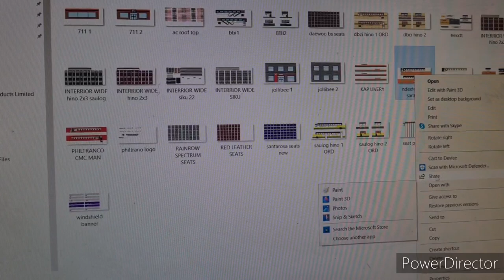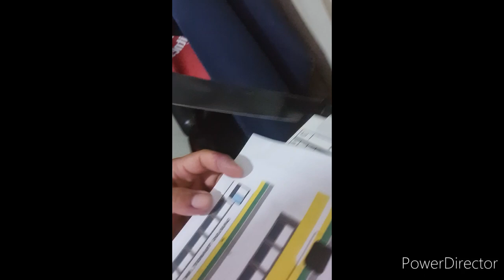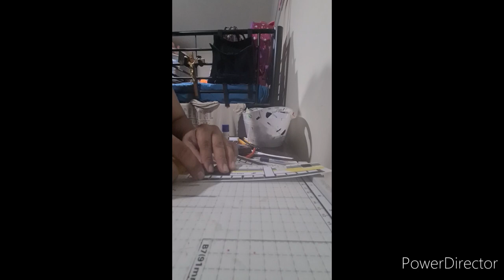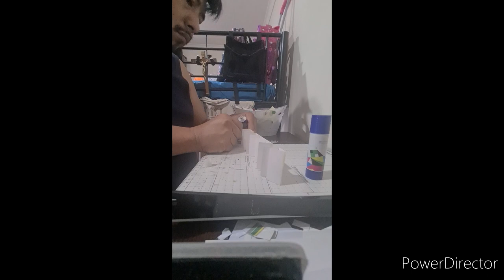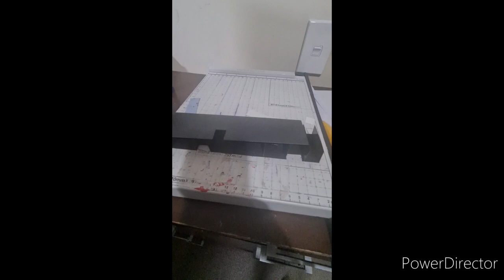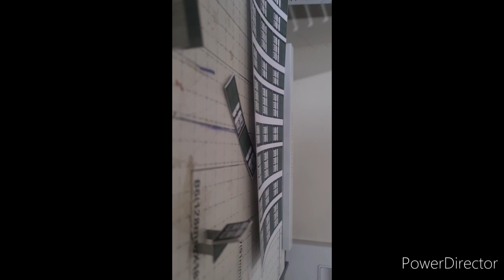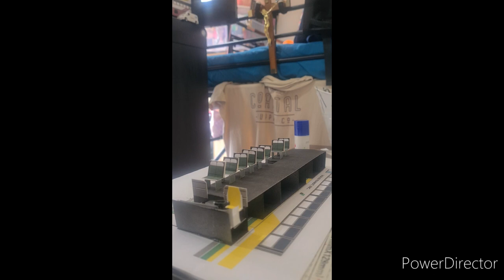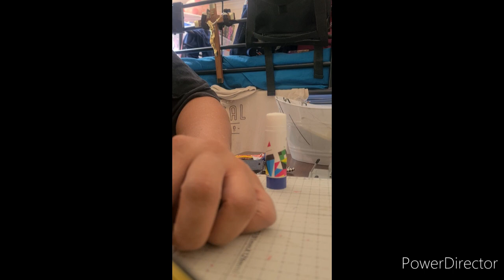D.I.Y. Tutorial how to make buses out of 150 Gsm feat. Saulog Transit hino Rf box type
neededneeded:
A4 paper
printed skins such as bus outside looks
printed seats
printed cockpit dashboard
printed overhead baggage compartment
Guillotine cutter (for straight cutting)
150 gsm board (a4 size)
scissors
glue stick
rugby (adhesive)
spray paint (black)

steps:
1 research which bus youll do
2 print out outside looks, seats, cockpit dashboard etc.  (do 3 copies each)
3 after printing glue those printed sheets in 150 gsm board
4 using Guillotine cutter cut those pieces
5 using 150 gsm board start with doing a chassis.
As seen onthis video measure by eye the deck height and door and window positioning.
6 when the printed sheets dry - cut out window holes and doors and driver widow, windshield etc.
7 make seats
8 position and using rugby place the seats on the deck with equal spacing
9 when inside is done do the cockpit area always lower 1 or 2 step of the bus deck.
10 after the bus cockpit area is done and seating deck then start putting the front face of the bus
11 using rugby position then attached the main 4 sides of the bus.

For more photos pls check FACEBOOK- PHILIPPINE BUS AND TRUCK COLLECTORS - saulog transit Hino RF